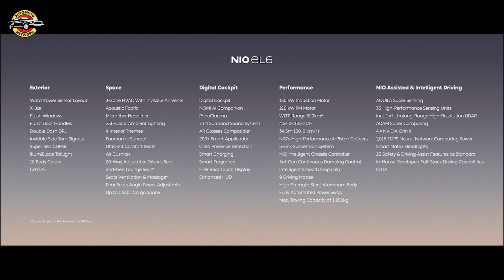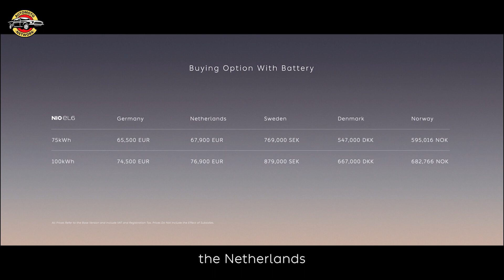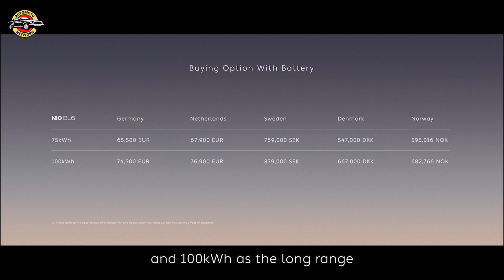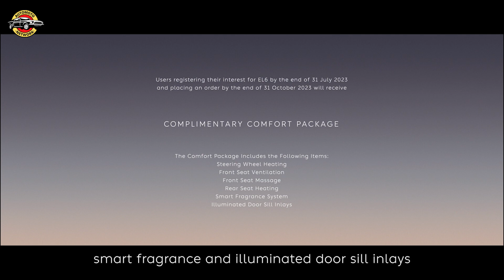NIO Launches All-New ES6: A Smart Electric SUV Redefining Luxury and Performance.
NIO has unveiled the All-New ES6, a sophisticated and high-performing electric SUV that exceeds expectations. With its sleek design, advanced features, and powerful performance, the All-New ES6 offers an unparalleled driving experience. Customers can choose from various buying options, including models with 75 kWh or 100 kWh batteries, as well as Battery as a Service (BaaS) option. NIO also provides attractive packages, such as the enhanced N-Box console and multiple body colors and interior themes. Place your order through the NIO app and be among the first to enjoy the luxurious and intelligent All-New ES6.